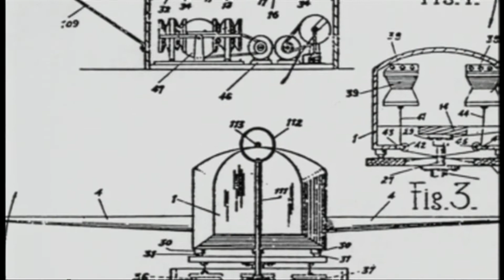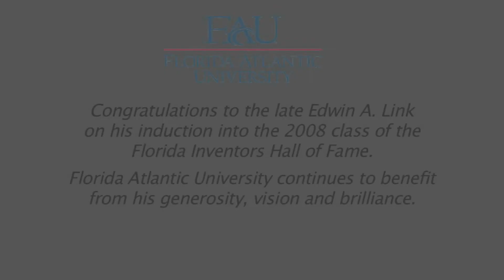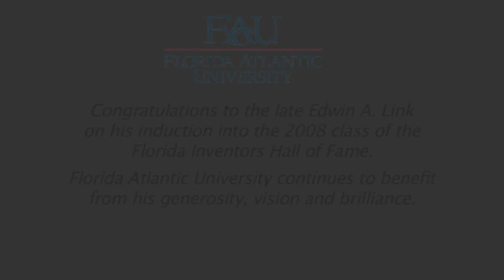Edwin A. Link Inducted into the Florida Inventors Hall of Fame 2018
A tribute to famed inventor Edwin A. Link, on being inducted into the Florida Inventors Hall of Fame. Excerpted from the WSKG Public Telecommunications Council production entitled "Link: The Quiet Genius".